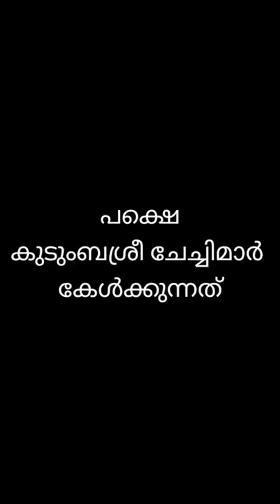കുടുംബശ്രീ ചേച്ചിമാർ🤣🤣🔥🔥 C4 TECHY